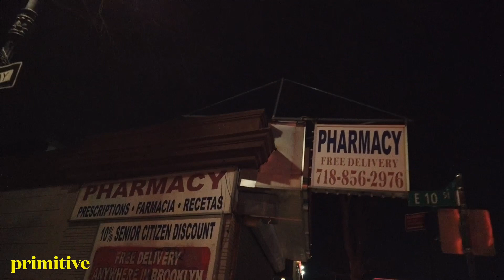Coney Island & Church Avenue Brooklyn New York@primitivejarecmusic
Hi Guys , this is me taking a stroll here at night in the area but I couldn’t film too much because some areas weren’t so brightly lit so it made it too dark for filming